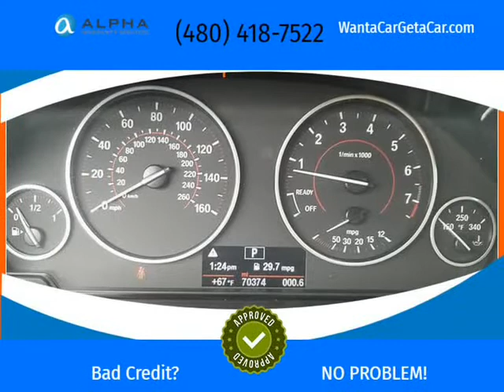2017 BMW 3 Series 330i Sedan 4D (Tempe, Arizona)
Appointment Only
Tempe